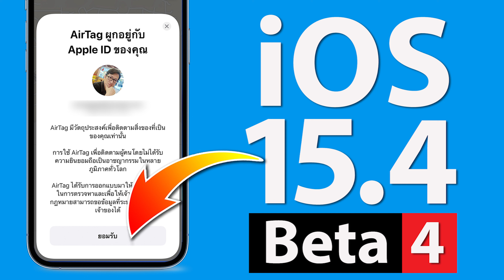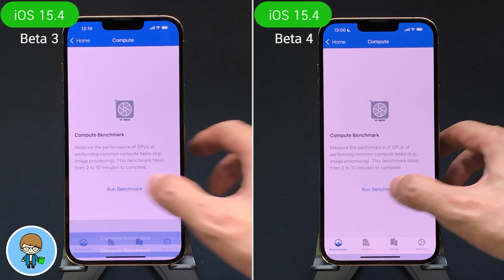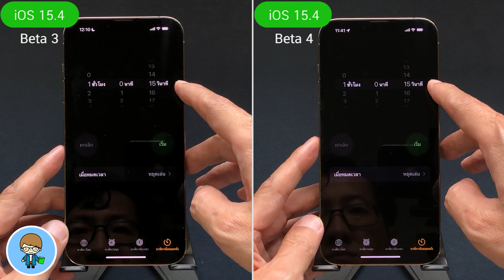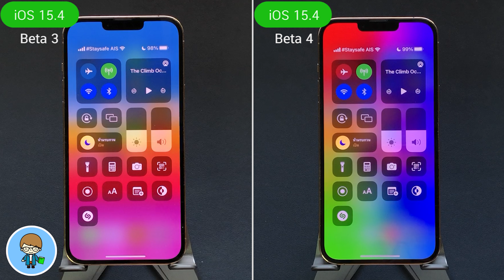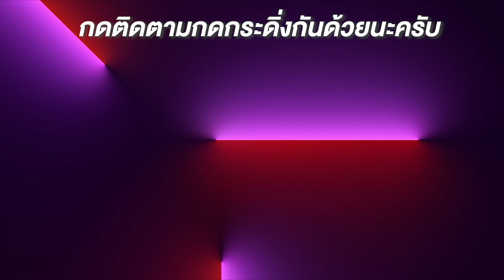iOS 15.4 Beta 3 VS iOS 15.4 Beta 4 ทดสอบความเร็วและแบตเตอรี่ 🔋 บน iPhone 13 Pro Max EP.708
Apple ปล่อย iOS 15.4 Beta 4 มาให้ผู้ใช้ทั่วโลกที่ลงทะเบียนไว้ ได้อัพเดตกันแล้ว การอัพเดตครั้งนี้ยังมาพร้อมกับฟีเจอร์ใหม่ๆ อย่างต่อเนื่อง ทั้งเงื่อนไขการใช้งาน AirTag, การปรับเปลี่ยนการตั้งค่า การเพิ่มเสียง Siri ใหม่ให้ใช้งาน แล้วการอัพเดตล่าสุดนี้ จะส่งผลต่อความเร็วและแบตเตอรี่บน iPhone 13 Pro Max มากน้อยแค่ไหน เราไปทดสอบ iOS 15.4 เบต้า 3 เวอร์ชันเต็ม เปรียบเทียบกับ iOS 15.4 เบต้า 4 กันเลยครับ 🍎

🌟 [2022] วิธีปลดล็อคแอพ ด้วย Face ID ไม่ต้องถอดหน้ากากอนามัย ง่ายสุดๆ แอพธนาคารใช้ได้!

🌟 ฟรี! วิธีติดตั้ง iOS 15.4 Public Beta ครบทุกขั้นตอน ง่ายนิดเดียว

00:00 ทดสอบความเร็ว iOS 15.4 Beta 2 บน iPhone 13 Pro Max
00:51 การทดสอบความเร็ว
01:27 การทดสอบแบตเตอรี่

🌟 iOS 15.3 ตัวเต็มมาแล้ว อัพเดตด่วน สำคัญมาก | สอนใช้ iPhone ง่ายนิดเดียว